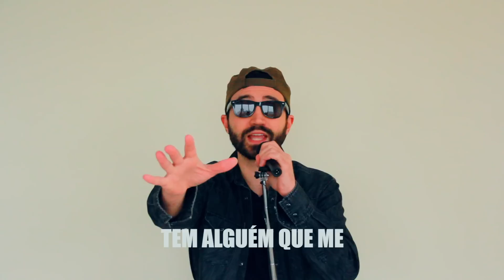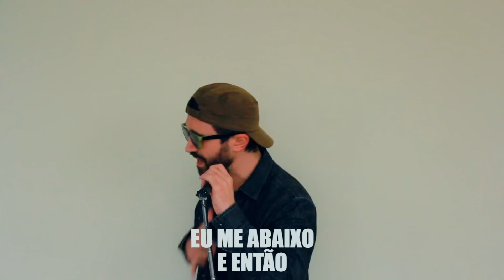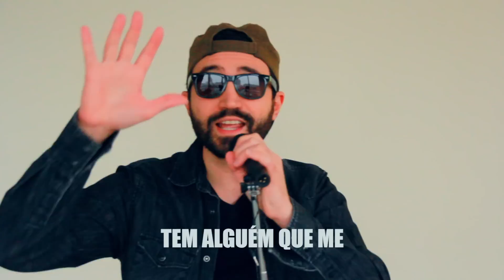Cantando Somebody To Love - Queen em Português (COVER Lukas Gadelha)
Cover em Português de Somebody To Love - Queen

Letra:

Tem alguém aí me ache alguém para amar?

Eu morro um pouquinho a cada manhã
Mal estou ficando em pé
(Olhe para você)
Olhe no espelho e chore
Deus, o que faz para mim?
Passei a minha vida com muita fé
Mas não consigo seguir, Deus
Tem alguém que me
Tem alguém que me ache alguém para amar?

Eu trabalho (trabalha)
Todos os meus dias
Trabalho até o corpo doer
Ao final (ao final desse dia)
Levo para casa (pra casa) o dinheiro suado
(pra casa ele vai)
Eu me abaixo (abaixo)
E então (então)
Começo a rezar (rezo pra Deus)
Até começar a chorar, Deus

(ele trabalha)
Todo dia (todo dia)
Eu tento e tento e tento
Mas todos querem me deixar pra baixo
Dizem que tô enlouquecendo
Que tô com muita água na cabeça
Desequilibrado
Não tenho ninguém para acreditar
(Ninguém mais para acreditar)
Yeah, yeah, yeah, yeah!
Oh!